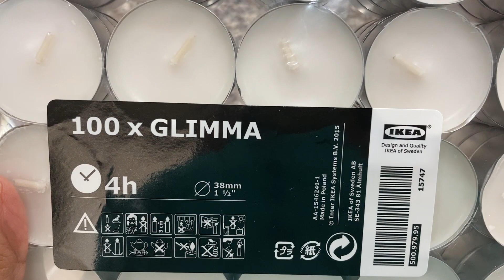Breakfast కోసం ఆరోగ్యకరమైన Egg మరియు కూరగాయల ఆమ్లెట్|Breakfast To Lunch-1|Telugu Simple Talks